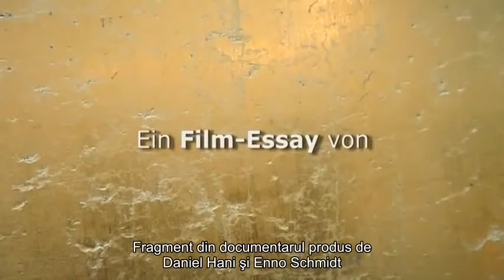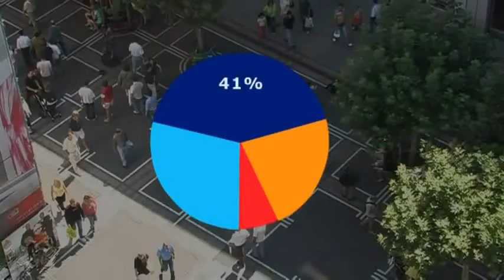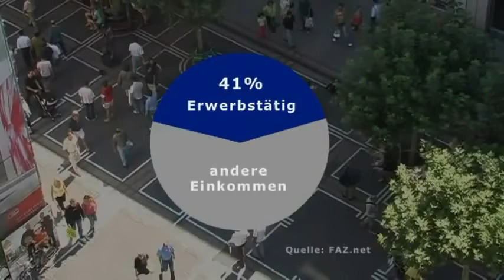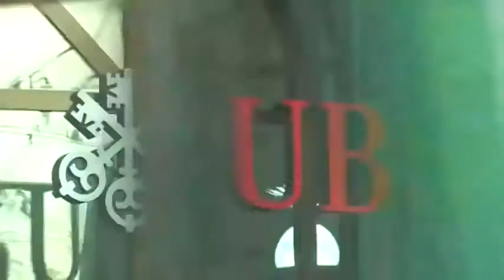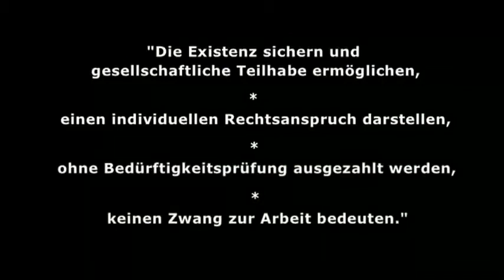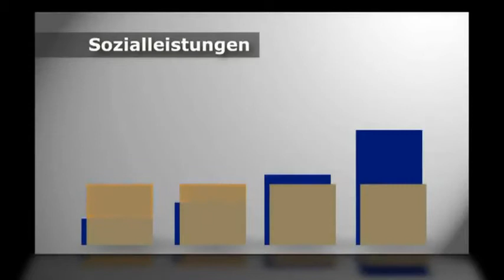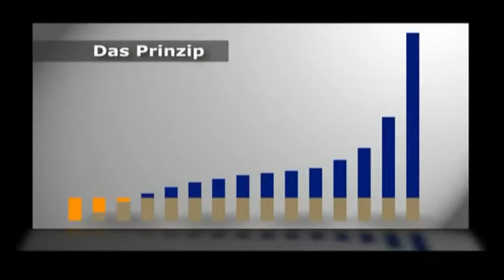Venitul de baza neconditionat (dublat in romana)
Un venit de baza va elimina saracia si va stabiliza clasa mijlocie pe un fundament solid. Va elimina frica de imbatrânire. Este o perspectiva pentru toti.
Oamenii spun: Da, dar cum va fi finantat?
''Am muncit mult pentru a ne mecaniza munca, pentru a elibera oamenii, iar acum tot ceea ce facem este sa ne plângem de lipsa locurilor de munca. Nimeni nu spune: Da, la naiba! Am fost sclavi timp de 100 de ani ca sa nu mai fie nevoie de atâta munca grea! Nici un partid politic nu ne spune asta. Si asta este ceea ce ma irita cu adevarat.''